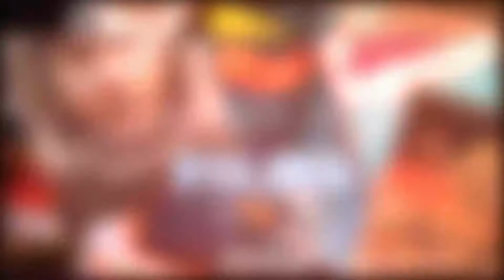Fathers Favourite TV - Persons of Interest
Later than planned; as usual. We take a look at SciFi Crime Drama Persons of Interest.
And of course now no longer free to watch on Amazon Prime